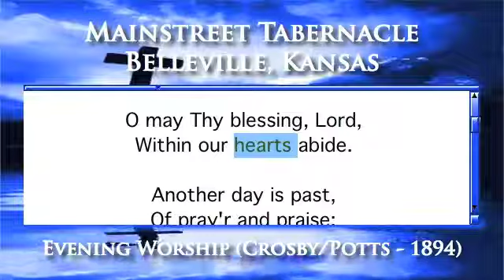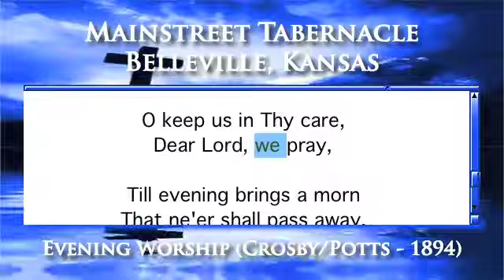Evening Worship (Crosby/Potts - 1894) - Organ Version